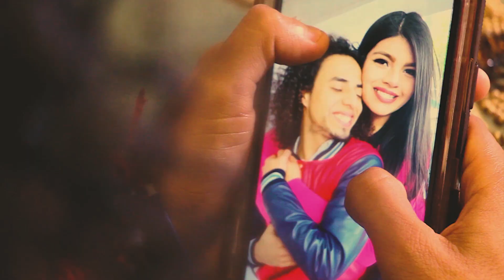RESULTA - LA GRAN SONORA LEY (VIDEOCLIP OFICIAL) CON LA PARTICIPACIÓN DE KEVYN CONTRERAS